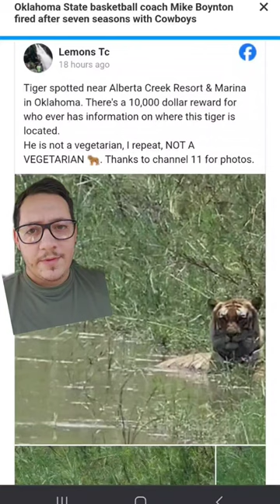Tigers ESCAPING all over the United States???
Tiger Gets loose... all over the country??